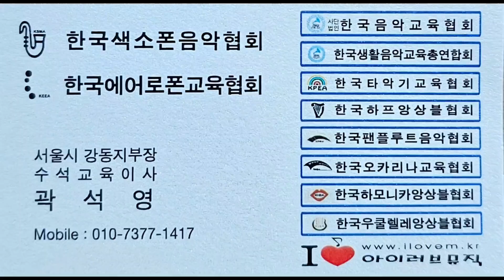2023년 10월 3일 @노래교실 인기곡(4) @풍악을 울려라(장민호) @일자산음악실 앨토색소폰 연주 곽석영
배경은 대관령 양떼목장입니다

마술피리앙상블 서울중부지부